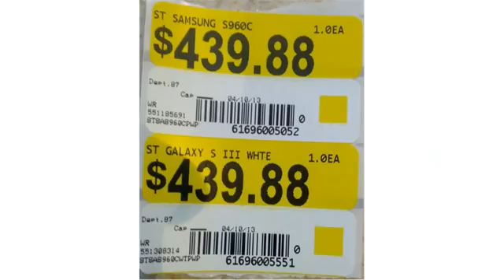samsung galaxy s iii cdma644